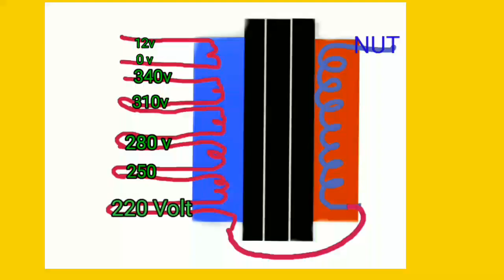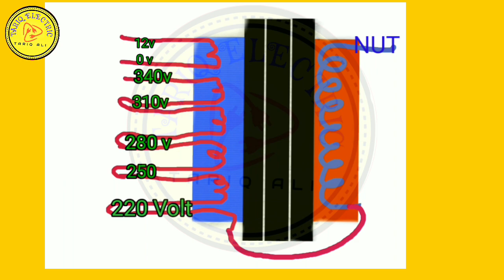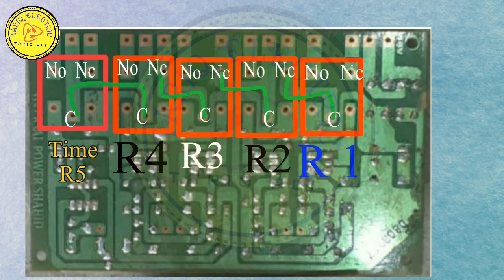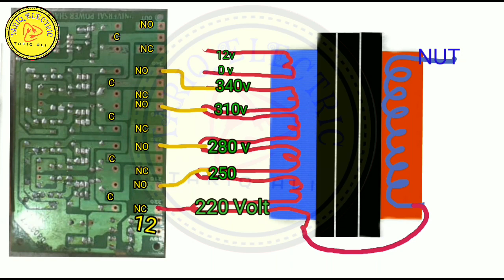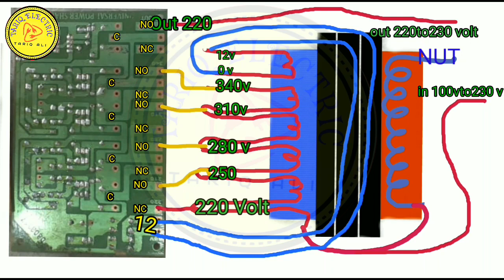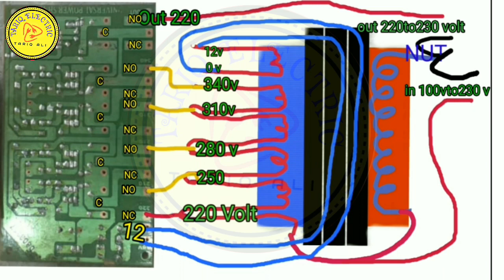How to Automatic Stabilizer Kit Connection With diagram